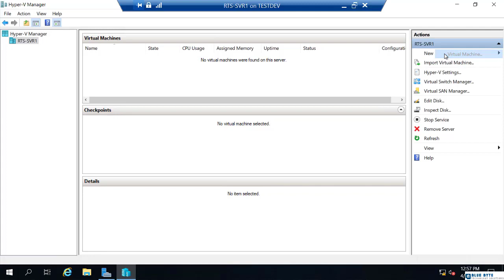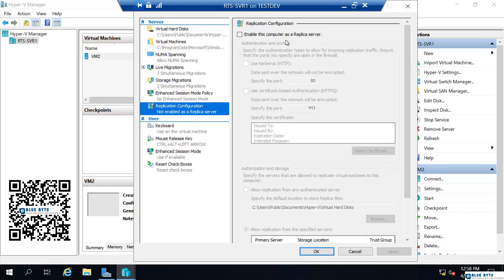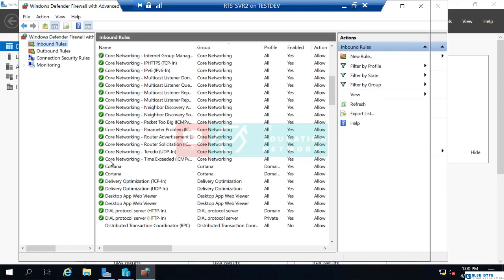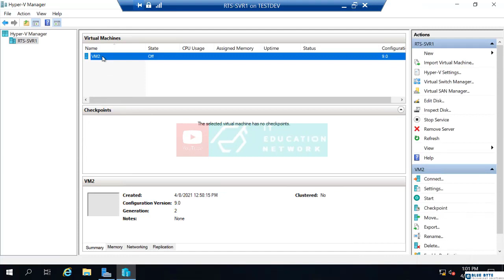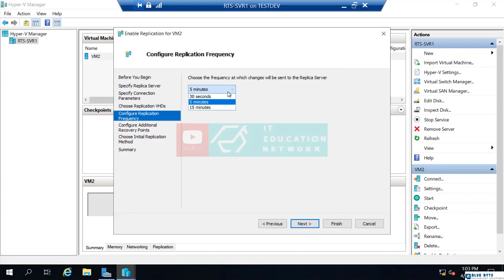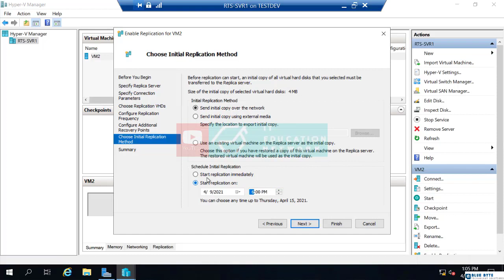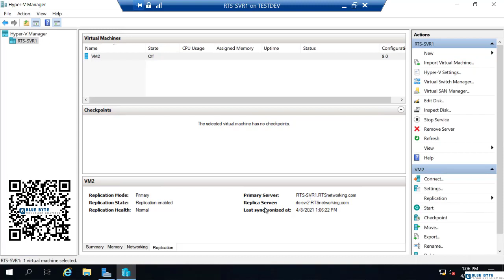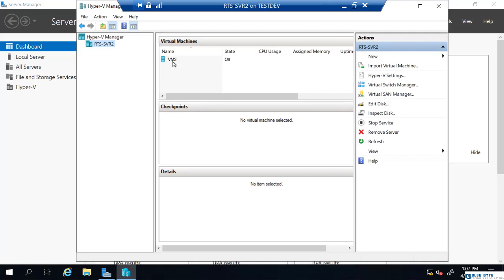Windows Server 2019 Administration - 159 - Hyper-V Replica (part 3)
Learn to manage Windows Server 2019 Administration with more than 20+ hours of content that every systems administrator, network administrator and/or Cloud engineer or architect should know.
 Some experience with Windows Server operating systems would be beneficial, but not a requirement for attending this course.

Course topics include:

· Deploying Windows Server Desktop Experience

· Deploying Windows Server Core

· Understanding how PowerShell can be used for many administrative tasks

· Managing Active Directory objects, including users, computers, groups, and more

· Learn how Windows Server 2019 and Active Directory integrates with Azure Active Directory (AzureAD)

· Understanding Windows Server Group Policy design considerations, processing and troubleshooting

· Administering Windows Server Group Policy settings and preferences

· Managing DNS on a Windows Server, including management of Active Directory Integrated, Primary, Secondary and Stub zones, Records, Scavenging and more.

· Manage Windows updates using WSUS to ensure clients and servers have the most recent updates

· Implementing and Managing DHCP on Windows Server, topics such as DHCP Failover, DHCP Split-Scope

· Windows Server folder quotas and file screens

· Deploy DFS Namespace and DFS Replication using Windows Server

· Managing Print Servers and deploying printers using Group Policy Preferences

· Use Windows Server Hyper-V to create and manage virtual machines

· Understand Windows Server built-in monitoring tools

· Backup and Restore Windows Server using built-in tools

· Implement Failover Clustering

· And more….
Who this course is for:

    Those that want to administer Windows Server 2019
    Current IT pros that want to upgrade their skills to Windows Server 2019
    Those that are new to IT or desire to enter IT

Requirements

    A basic understanding of Windows Server operating systems
    A basic understanding of networking